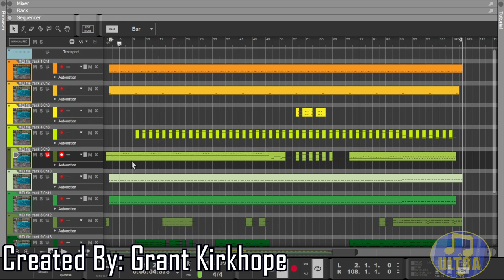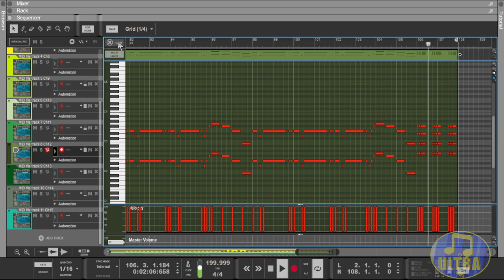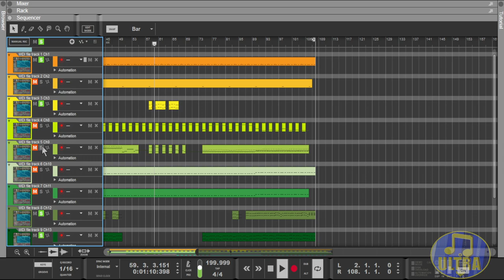Goldeneye 007 Music: Citadel [Midi Showcase]